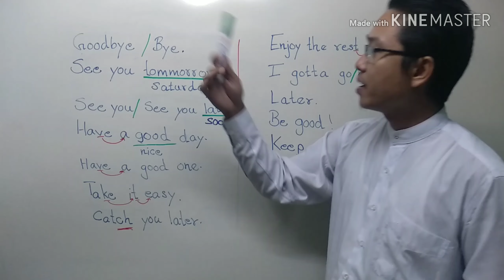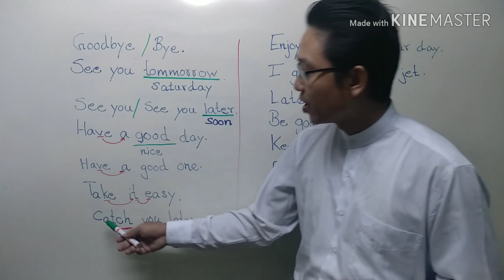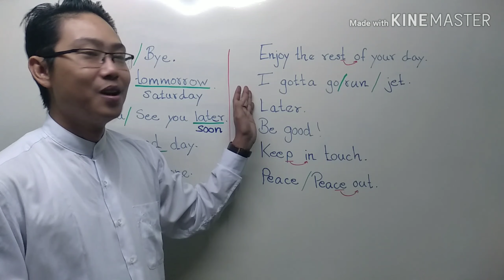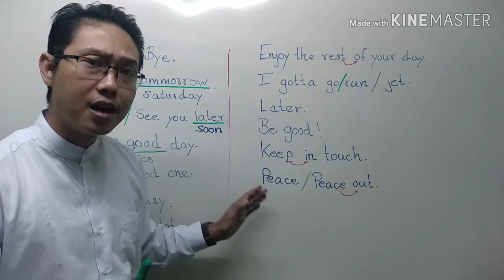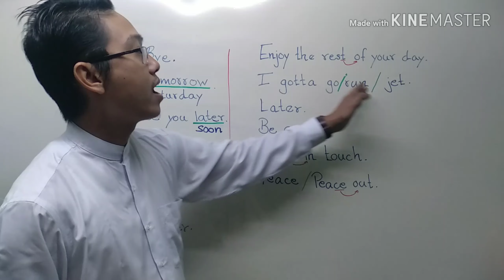အဂၤလိပ္ဘာသာ သင္ခန္းစာ (၄)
"Ways to say Goodbye"
ႏႈတ္ဆက္စကားေျပာျခင္း (ခြဲခြာခါနီး)
အေျခခံ အသံုးအႏႈန္းမ်ား
အေျခခံမွ စျပီးေလ့လာေနသူအတြက္ ႏႈတ္ဆက္စကားေျပာျခင္း (ခြဲခြာခါနီး) အေျခခံ
အသံုးအႏႈန္းမ်ား သင္ခန္းစာေလးျဖစ္ပါတယ္။

ရွင္းလင္းေအာင္လို႔ ျမန္မာလိုပဲ ေသခ်ာရွင္းျပထားပါတယ္။

ေနာက္ထပ္အေျခခံမွ အဆင့္ျမင့္အထိ အဂၤလိပ္ဘာသာစကား သင္ခန္းစာမ်ားႀကိဳးစားမ်ွေဝသြားပါမယ္ခင္ဗ်ာ။
အားလံုးကို ေက်းဇူးအမ်ားႀကီးတင္ပါတယ္ခင္ဗ်ာ။

👉အေျခခံမွ စတင္ေလ့လာေနသူမ်ားအတြက္ အသံုးဝင္မွာပါ။ မေလ့လာျဖစ္ေသးရင္လည္း
ရွယ္ထားလိုက္ေနာ္။
Home Service က အေတြ႕အႀကံဳ ရွိျပီး
အဂၤလိပ္ဘာသာစကားသင္တန္းကို အေျခခံမွ
စတင္သင္ၾကားေပးေနတဲ့ ဆရာ/ဆရာမမ်ားျဖင့္
သင္ၾကားလိုပါက / ဘာသာစကားအတြက္ အႀကံဥာဏ္မ်ား ရယူလိုပါက_
အဂၤလိပ္ဘာသာစကားေျပာေၾကာင့္ အခက္အခဲရွိေနသလား ?ဆက္သြယ္လိုက္ေနာ္။အေကာင္းဆံုးညိွႏိႈင္းေဆာင္ရြက္ သင္ၾကားေပးပါမယ္။
သင္ၾကားမႈေကာင္းလားမေကာင္းဆိုတာေတာ့ Page Review မွာၾကည့္လို႔ရပါတယ္ေနာ္။
Saya Myo@Leo
Licensed Tour Guide(English)
B.Sc(Geol),(Q),Dip in D.A.G (Petroleum)
Freelance English Teacher
Founder Of Y.S.G (Youth Social Group)

Saya Khant@Shine
Licensed Tour Guide(English)
BBM , Dip in Archaeology (Ygn)

အဂၤလိပ္စာသင္တန္း-Home Language Centre